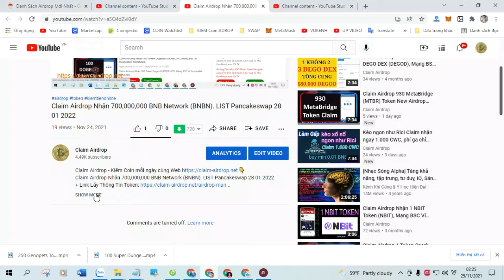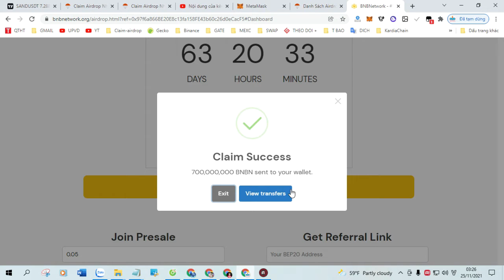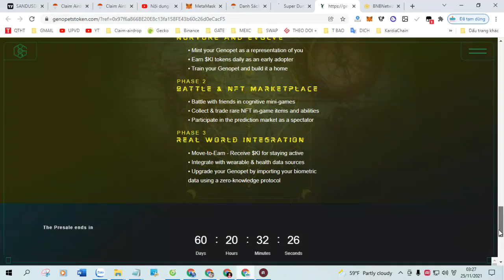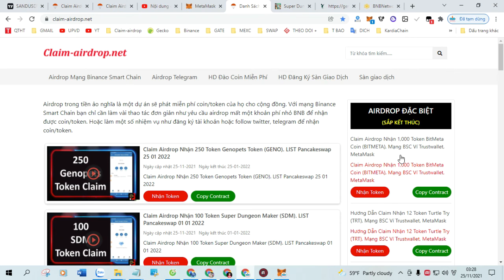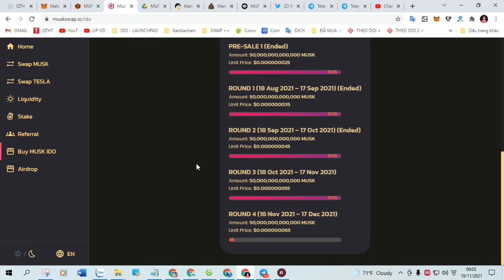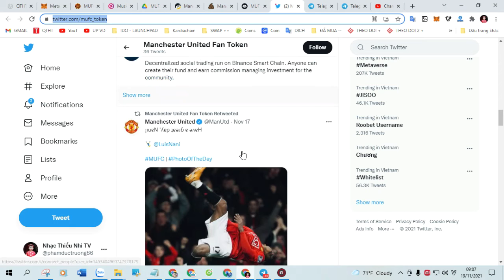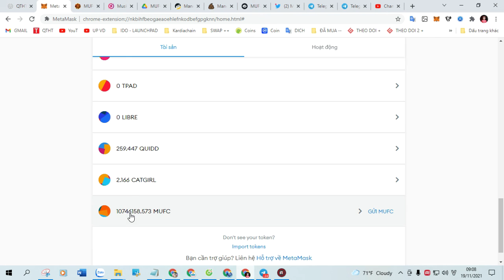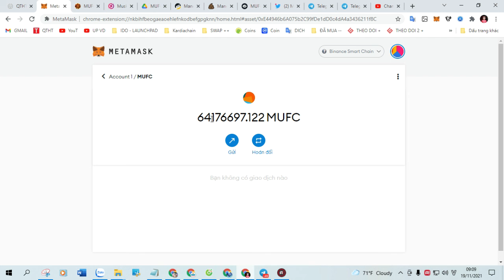Claim Airdrop nhận 300,000,000 Token ShibaQueen (Queen) New Airdrop Claim.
+ Bước 1: Sao chép Contract :  0x8524100B4C629Dfe3a6BF7229B3a68a617701F58

+ Bước 2: Truy Cập Web Tại Đây Click ( Claim Airdrop ) Nhận Token